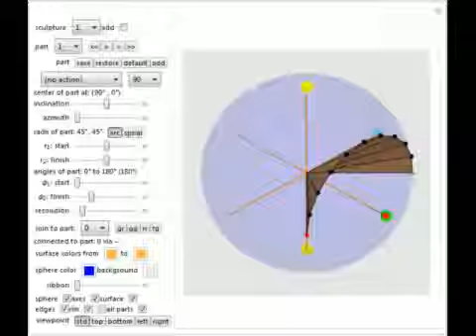Koman Surfaces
Draw a curve on a balloon, connect the points on the curve to the center of the balloon with lines, and then pop the balloon. The resulting shapes can be very pleasing and artistic. Ilhan Koman, an artist from Istanbul, Turkey, has produced very elegant...